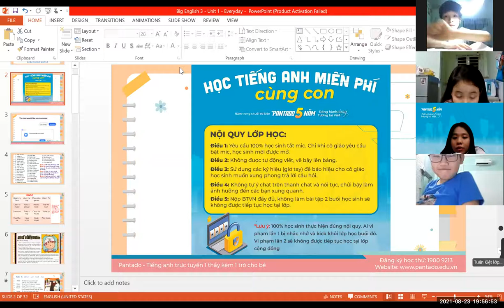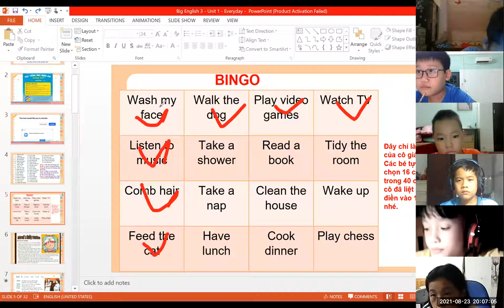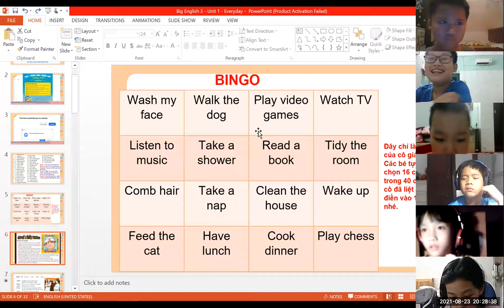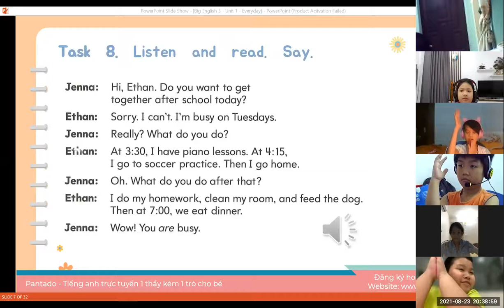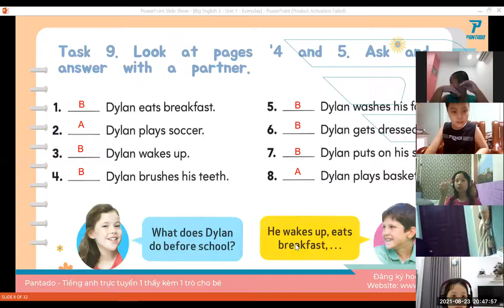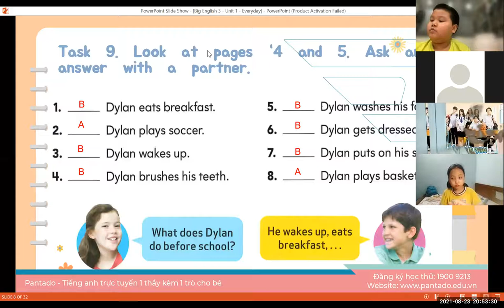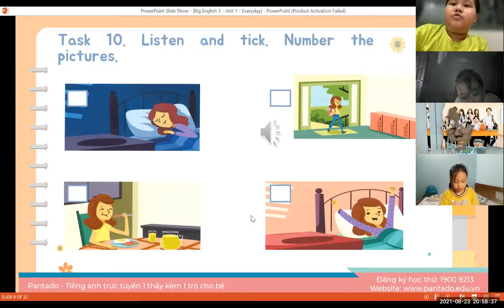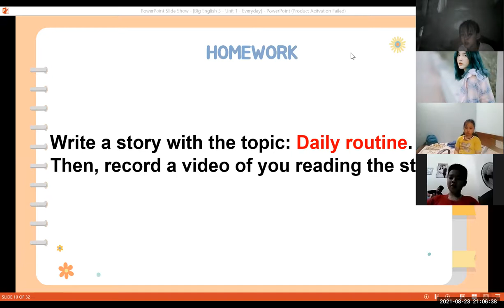Học tiếng Anh miễn phí cùng con Buổi 6 (23/8/2021) - Level 2 (Dành cho học sinh tiểu học)